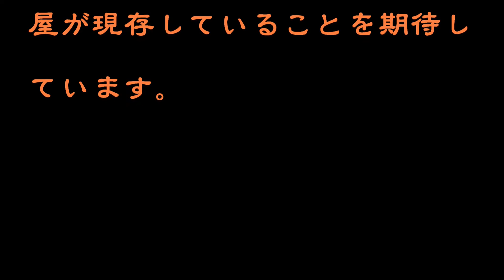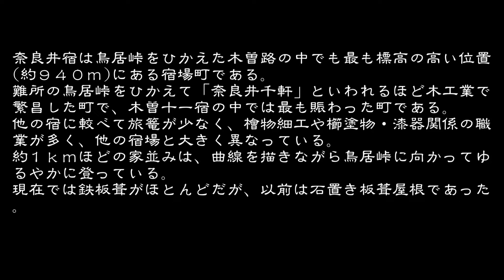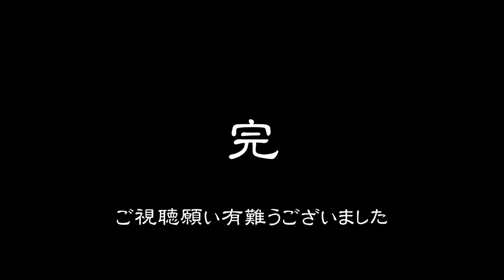古い町並(フイルム) 塩尻市奈良井宿 長野県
古い町並フイルム撮影　　中山道奈良井宿
奈良井宿は中山道木曽路で北から２番目の宿場町で、鳥居峠をひかえた木曽路の中でも最も標高の高い位置(約９４０ｍ)にある宿場町である。
慶長７年(１６０２)徳川家康により、中山道６７の宿駅が定められると、奈良井宿もその一つとなり、難所の鳥居峠をひかえて「奈良井千軒」といわれるほど繁昌した町で、木曽十一宿の中では最も賑わった町である。平地がなく農作物のとれないこの地が、これほど栄えた背景には、奈良井独特の産業としての木工業があったことがあげられる。
天保１４年の「中山道宿村大概帳」によると、規模は町並８町５間と大きく、本陣１・脇本陣１・旅篭５・問屋２である。他の宿に較べて旅篭が少ないのは、檜物細工や櫛塗物・漆器関係の職業が多く、他の宿場と大きく異なっているが、茶屋も含めると４０軒ほどあったそうで、木曽路最大の宿場であった。
享保９年(１７２４)田畑御検地之節留書によれば、宿内２１９軒のうち、塗物師４４戸・檜物師９９戸で宿内の約７５％を占めている。
製品は江戸・大坂・京都といった大都市にまで広まり、これを商う商人や多くの檜物職人・漆塗職人などが集まり、相当な賑わいであったと思われる。
宿場町は、南の京都側から上町・中町・下町の三地区に分かれている。約１ｋｍほどの家並みは、曲線を描きながら鳥居峠に向かってゆるやかに登っている。道幅が上町・中町・下町で異なり、中町が一番広く６～８ｍもあろうか、次いで上町で５～６ｍ位、一番道幅が狭いのは下町で４ｍそこそこである。下町では狭い道に出梁造りの軒がせり出し、道路が湾曲しているのも加わって、この先道路が消滅してしまうのでは、との不安も生じる。
現在見られる古い建物の多くが江戸時代の終わりころの天保～弘化年間(１８３０～４７)に建てられたものだ。町家は現在では鉄板葺がほとんどだが、以前は石置き板葺屋根であった。通りに軒が並ぶ切り妻造りの平入り形式の二階建で、二階が一階よりも約４５ｃｍほど前にせり出した出梁(桁)造りになっていて、その上に登梁と出桁によって大きく突き出した垂木をささえている。垂木の先には鼻隠板が付けられている。これらによって道路の両側から建物が覆い被さっているようで、他の宿場にはない町並みの景観を演出している。
奈良井宿の町並みのもう一つ特徴に、「猿頭のついた鎧庇」の軒庇があり、二階の柱から吊金具でつった庇がある。これは中山道でも奈良井宿だけに見られるものだ.
町家で公開されているのは二軒で、元櫛問屋・中村家と上問屋の手塚家。この中村家は奈良井宿保存のきっかけになった建物で、昭和４４年すでに空家になっていたこの建物が、神奈川県川崎市の「日本民家園」に移築保存されることが明らかになった。「他所でそんなに高く評価されている建物なら地元で保存しようじゃないか」という住民意識が盛り上がってきて、昭和５３年に妻籠に次いで国の「重要伝統的建造物群保存地区」の選定を受けることになった。外観は奈良井宿の町家の古い形式に復元されていた。正面の大きな特徴は猿頭・鎧庇のついた小屋根があることである。
もう１軒は上問屋の手塚家。現在の主屋は天保３年(１８３２)の火災の後、天保１１年(１８４０)に建築されたもので、切り妻造り平入りの二階建てである。
奈良井宿は国道から外されたため、宿場の町並みが昔のまま保存されていて、幕末の景観をよく遺しており、町並みの保存が図られている。